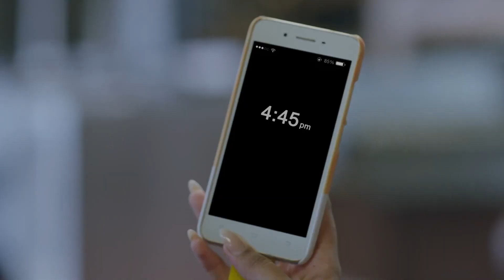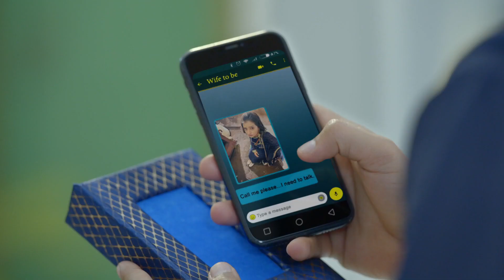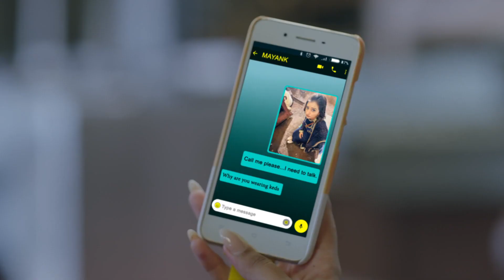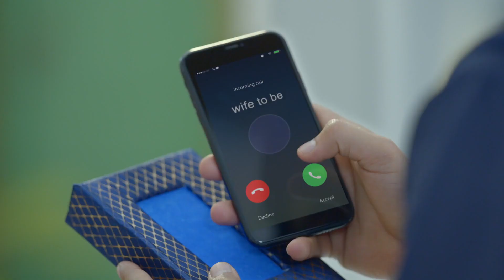يوم مثل الكابوس | لا سيطرة على الحب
مفتاح الخوف
لا سيطرة على الحب شاهد الحلقة 19 👇